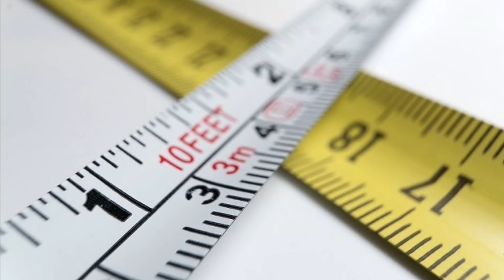How to choose right baskets for organization | kitchen and home organization ideas using baskets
Hello friends, In this video I have shared kitchen and home organization ideas using baskets. These tips will help you choose right baskets for organization.
Links to buy the products shown in this video:
Mesh drawer unit
Foldable fabric storage cubes
small fabric storage baskets
Fabric divider baskets
IKEA baskets
Woven plastic baskets
Wicker basket
Wire basket
Undershelf basket
basket with handle
stackable baskets
rectangular baskets
shelf risers
large bucket for rice, sugar and flour (mine in the video are 12.5 liters but this link is for 5.5 liters bucket as I couldn't find the bigger ones, however they are the same brand as mine, only in smaller size)
Camera- canon 80D
Iphone 6s
Voice recorder - Zoom H1
Laptop - HP